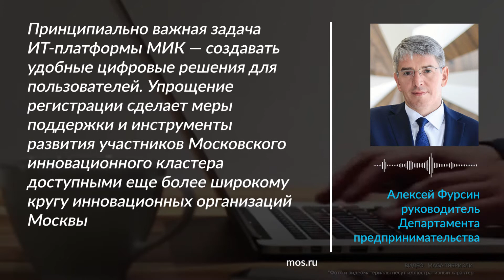Регистрация на платформе Московского инновационного кластера стала удобнее